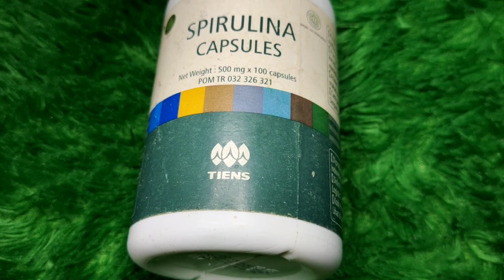VIRAL DI TIKTOK!! TERBUKTI DALAM 1X PEMAKAIAN WAJAH PUTIH CERAH GLOWING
hii 😘
hello 😘😘